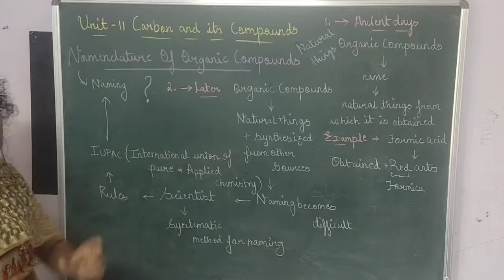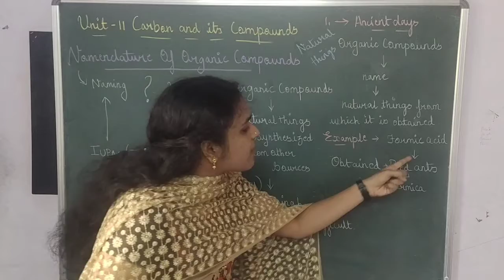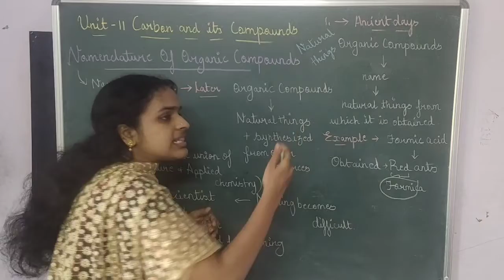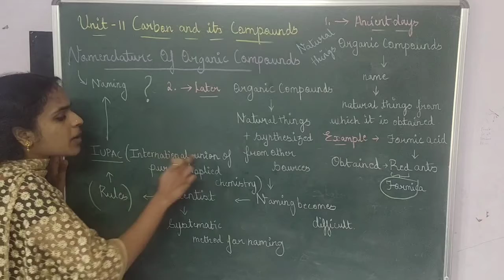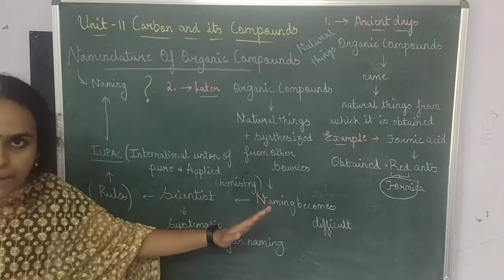Why do we need Nomenclature? - Nomenclature of Organic Compounds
This explains about Nomenclature